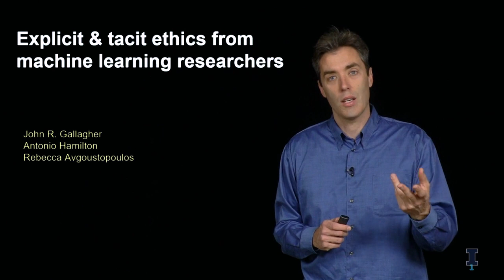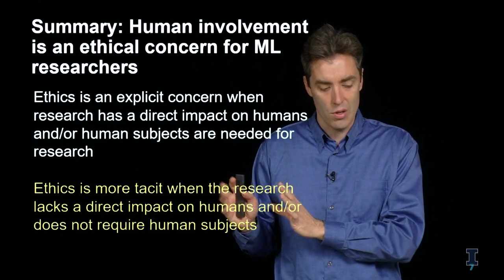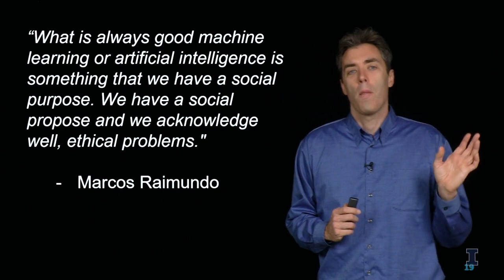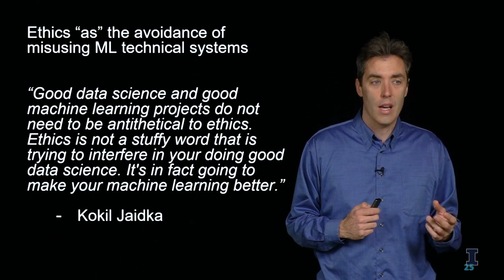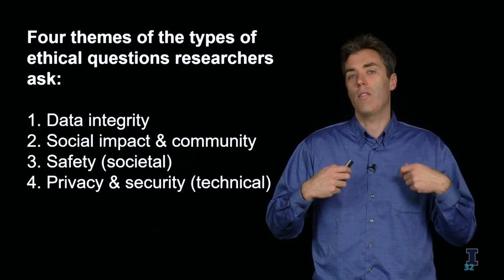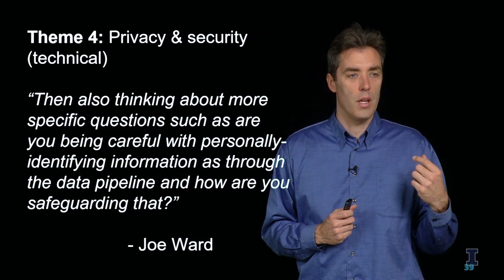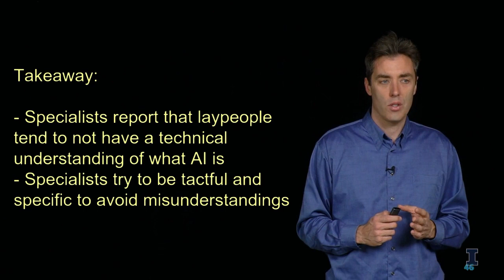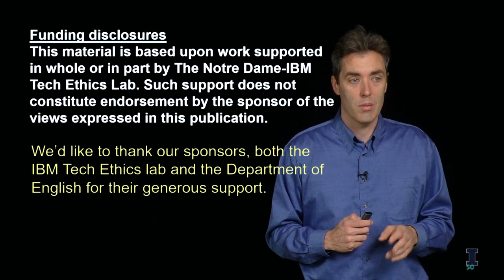Explicit and Tacit Ethics from Machine Learning Researchers